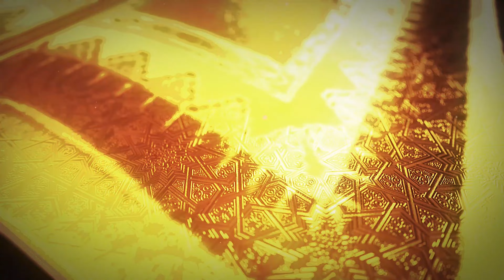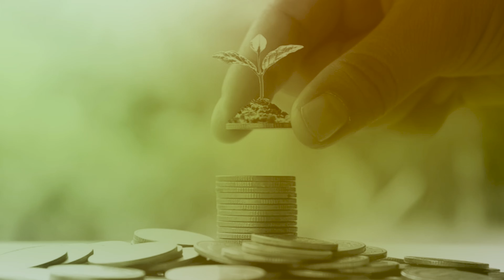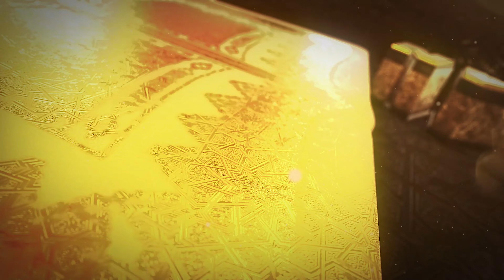# 34. MAANA YA TAJWEED, IJUE QUR'AAN TUKUFU NA SHEIKH SAIDI ATHUMANI MKETO.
Asalaama Aleykum ndugu zangu katika Imaan tunawaletea kipindi  cha Ijue Qur'aan , Kipindi hiki kitakuwa kinakuijia kila siku ya Jumapili kuanzia saa mbili na nusu uski kwa  saa za Afrika ya Mashariki, kitaletwa kwenu na Sheikh Said Athumani Mketo, Inshaallah usiko kufatilia ili uweze kujifunza Qur'aan na mengine mengi ndani ya dini yako na Kishki Tv Online.